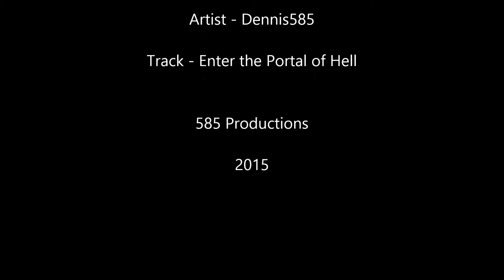Dennis585 - Enter the Portal of Hell